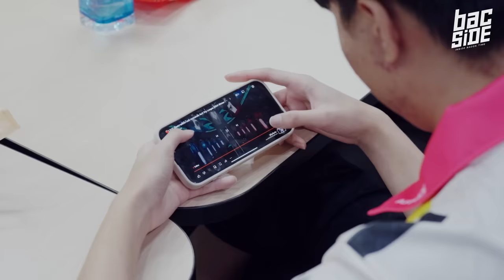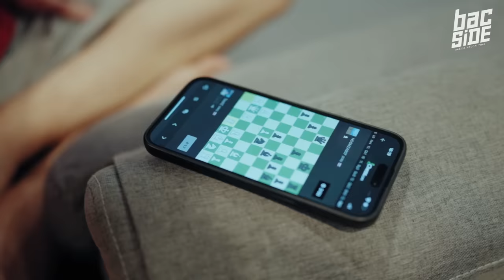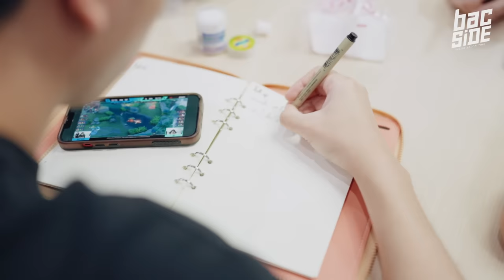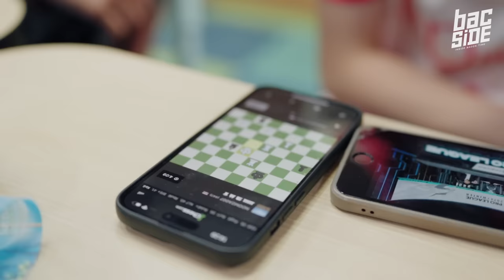BAC SIDE EP.3 เพราะเจ็บปวดจึงเข้มแข็ง เพราะมีอุปสรรคจึงต้องฝ่าฟัน สู้ไปด้วยกันนะ Bacon Time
BAC SIDE EP.1 เส้นทางการแข่งขันของทีม Bacon Time หลังจากที่ต้องฟันฝ่าอุปสรรคกันมาอย่างมากมาย ได้ทบทวน เรียนรู้ และพยายามต่อสู้กับจิตใจ  ปรับปรุง เปลี่ยนแปลง และพัฒนาตัวเองไปสู่เวอร์ชั่นที่ดีที่สุดของ Bacon Time จนเป็นผู้นำกลุ่มตั้งแต่สัปดาห์แรกจนถึงสัปดาห์สุดท้ายของการแข่งขันในรอบเก็บคะแนน RRL 2024 Winter เราประมวลภาพบรรยากาศ ภาพเบื้องหลังระหว่างการแข่งขัน การซ้อม ระหว่างพักเบรค และช่วงหลังการแข่งขันของทีม Bacon Time มาให้แฟนๆได้ชมกัน โดยหวังว่า BACFAMILY ทุกคนจะได้ใกล้ชิดกับพวกเรามากขึ้น และร่วมส่งกำลังใจ พร้อมสู้ไปกับพวกเรา Bacon Time ให้คว้าแชมป์ในฤดูกาลนี้มาให้สำเร็จ